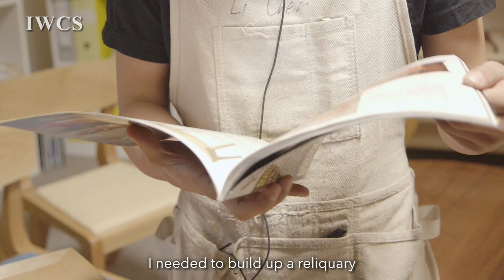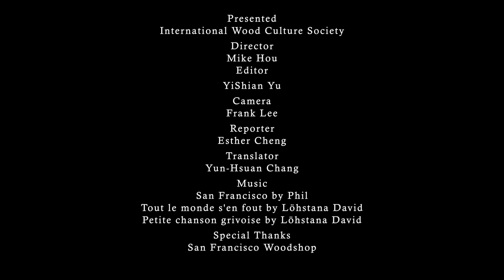A Little Woody Piece of San Francisco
Chen Li, a young designer graduated from Rochester Institute of Technology, is seeking to pinpoint his direction from his apprenticeship at the San Francisco WoodShop, California. Founded in 1974 and currently run by John Sheridan, this furniture making studio and school offers possibilities for taking concepts to practice and making ideas possible by techniques, with wood as the material. Their design furniture incorporates both the aesthetic expression and functional goals in the finely crafted pieces, along with the communicative intent embodied in the stories portrayed, meaning conveyed or thoughts illustrated, allowing conception and execution to integrate in terms of the process of making.